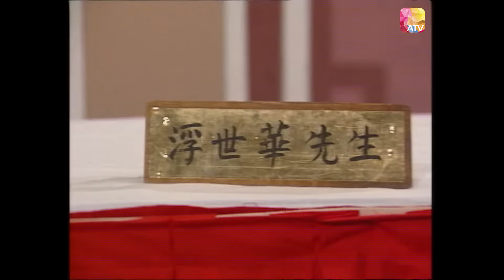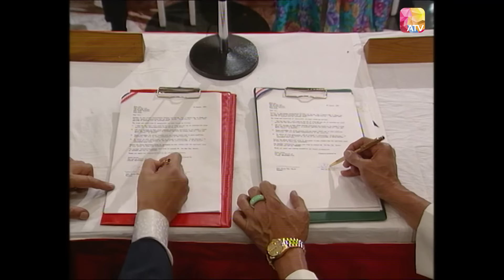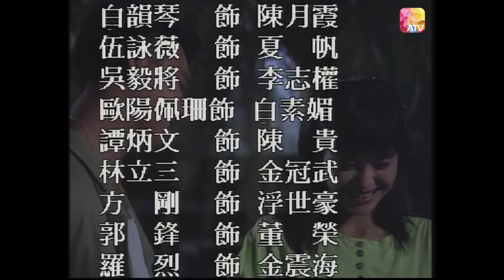《豪門》第8集 | 沈殿霞、方剛、陳玉蓮、陳庭威 | Days Of Glory Ep08 | ATV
《豪門》

中國香港 / 1991 / 時裝 恩怨情仇 / 共30集

監製：梁材遠
演員：吳毅將、伍詠薇、譚炳文、歐陽佩珊、楊群、李香琴、沈殿霞、方剛、陳玉蓮、陳庭威、林立三、郭峰、吳浣儀 等等

故事大綱：
浮世豪（方剛）出身豪門，自小受父母寵愛，只顧吃喝玩樂，與女友董淇（陳玉蓮）感情穩定。其後豪發現自己並非浮德泰（楊群）與司徒鳳儀（李香琴）之親生子，遂性情大變，策劃一連串叛逆陰謀。豪首先收陳君勇（陳庭威）為助手，與儀作對；又故意激死老夫泰，控制整個家族生意。豪為求加強勢力，不惜拋棄所愛淇，依仗黑幫頭目之女金寶娜（沈殿霞）。豪無惡不作，壞事做盡，到底他最後得到什麽報應？

Douyin: ATV_official